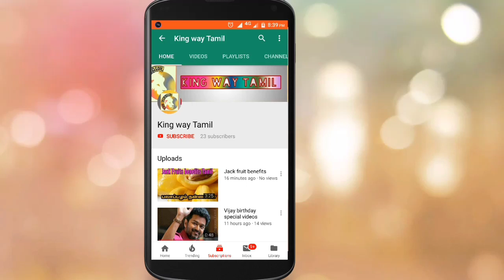Siva karthikeyan's Mr Local movie joined Anirudh | Rajesh | Adhi